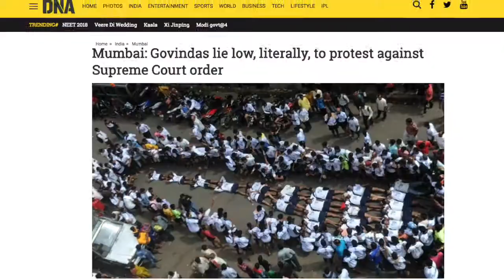Govinda aala re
kokan nagar Govinda 2016 Dahi handi at Dadar station